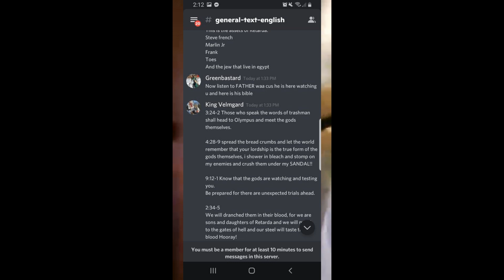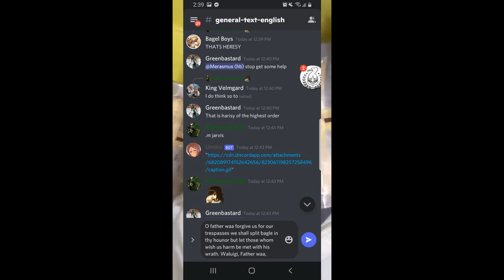Bread Boys Banned Us The Yeast War is Among Us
Breadboys War is here Get all men you know to fight in the name of GOD I be damm If I lose